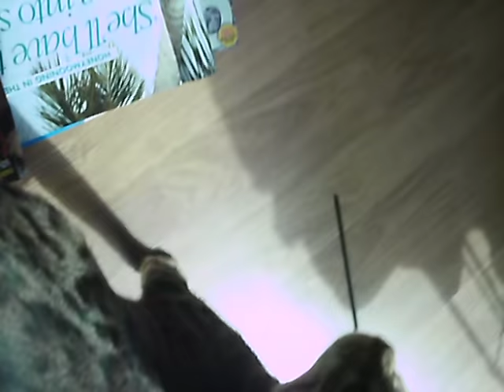bengal cat talking to her kitten - ORIGINAL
Thanks for viewing my prides videos, I hope they make you smile :-)

My Videos and Pictures!

Mew Mew Purr Purr!